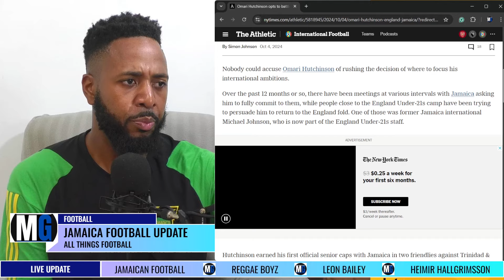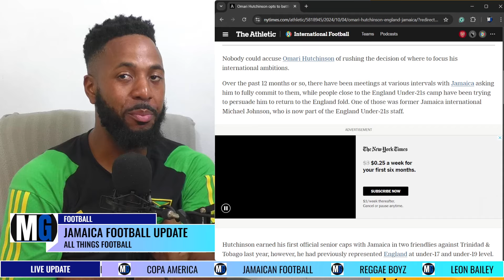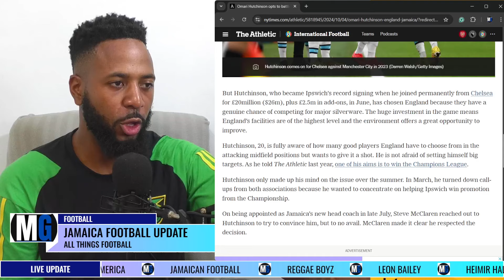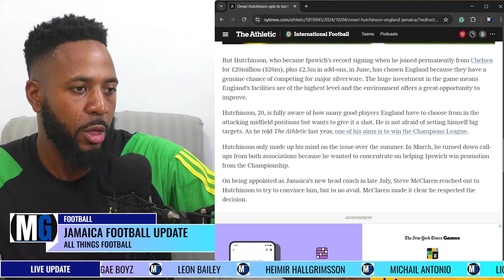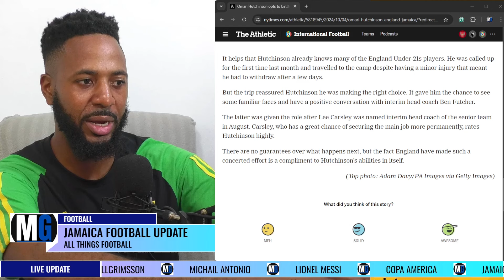OMARI HUTCHINSON FINAL DECISION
ZSXv2Buj/